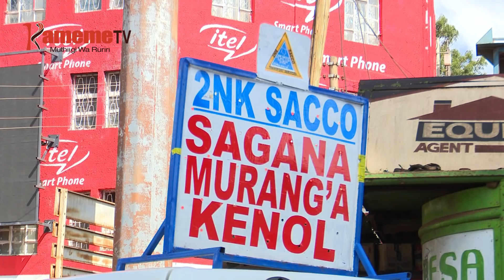Muingi gukenerera kuregerio ka mikaana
Thutha wa President kuregeria mikaana muingi niwamukirite ndumiriri ino na nduhio makiuga nimarahinyiririkite mihang'o-ini yao ya oro muthenya na mawira maingi makagia na mihinga.